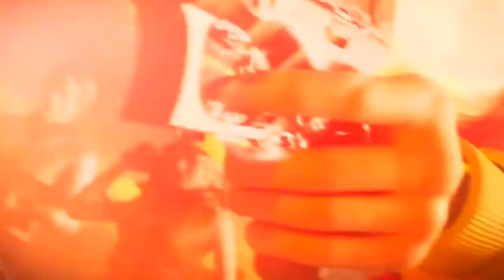Top 5 Games Like FreeFire For Android || Free Fire Copy Games - Games for Android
Top 5 Best Games Like FreeFire For Android || Games like FreeFire - Games for Android

chennal name - Anno Domini Beats - Topic

videos link  -

I am Kushal ,  I am a huge fan of android games and I upload videos games reviews and share lists of the best games available in their specific categories. Thanks

There is never a need to strike a video down when you can get it removed within the same day. -